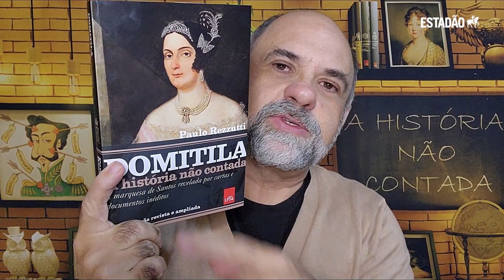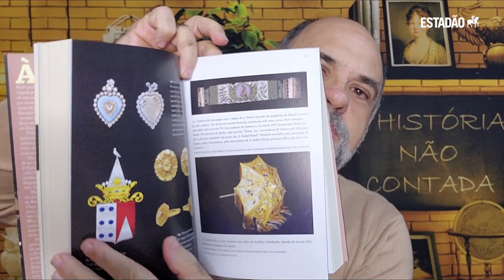Marquesa de Santos: correspondências revelam intimidade e pistas de acontecimentos do Império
Nova edição de biografia revisita eventos marcantes de uma das personagens mais importantes do período imperial brasileiro. Pelos de d. Pedro I estão entre os achados.

utm_medium=social-organic&utm_campaign=redes-sociais:062023:e&utm_content=:::&utm_term=